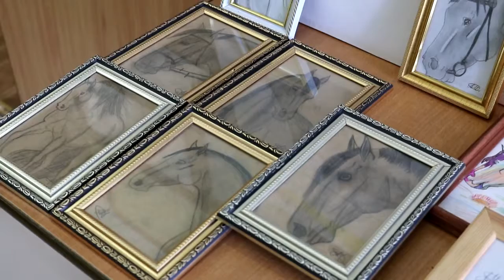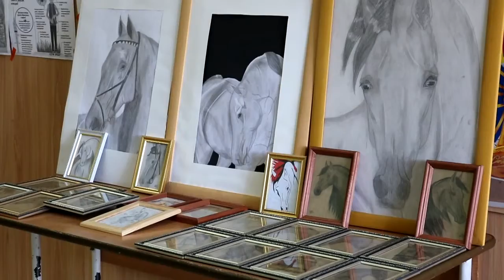949 ВЫСТАВКА АЛИСЫ ЧЕРНЫХ